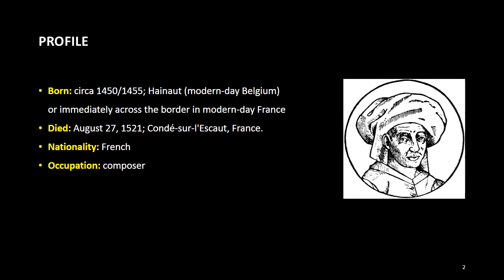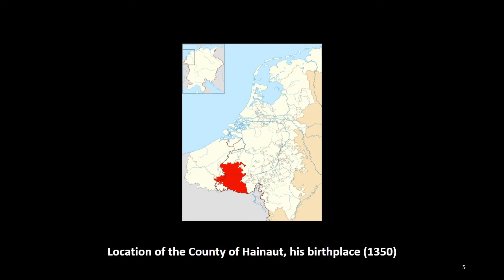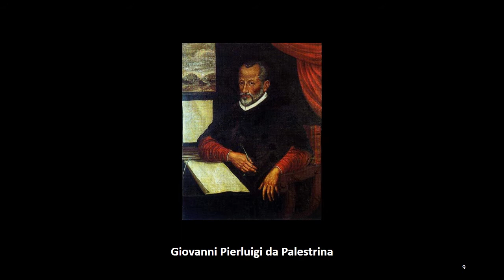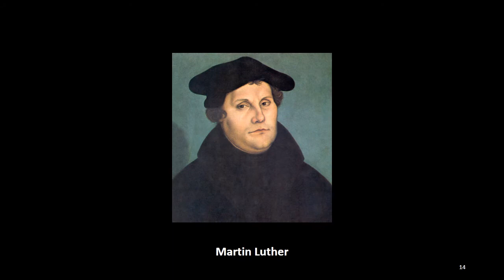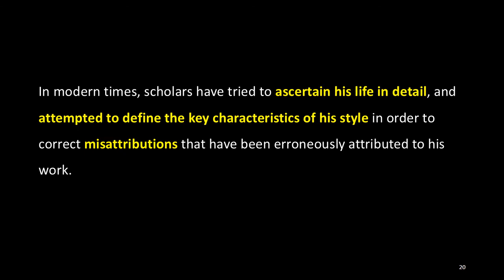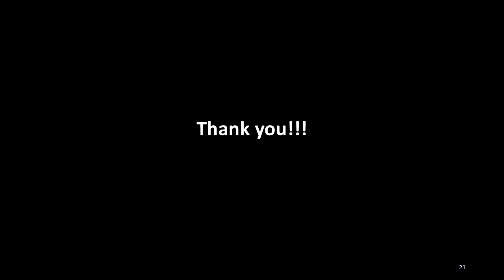COMPOSER OF THE WEEK: 38. Josquin des Prez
Born: circa 1450/1455; Hainaut (modern-day Belgium)?
Died: August 27, 1521; Condé-sur-l'Escaut, France
Nationality: French
Occupation: composer

Josquin des Prez was a French composer of the Renaissance, born circa 1450/1455 and died on August 27, 1521.

He was the most famous European composer between Guillaume Dufay and Giovanni Pierluigi da Palestrina and is generally regarded as the central figure of the Franco-Flemish School. Josquin is widely regarded as the first master of the Renaissance style of polyphonic vocal music that was emerged during his lifetime.

Josquin gained the reputation as the greatest composer of the age during the 16th century. His mastery of musical technique and expression was widely imitated and admired, and many famous writers such as Baldassare Castiglione and Martin Luther wrote about his reputation and fame.

He was so admired that copyists attributed many anonymous compositions to his works, and thus more than 370 works were attributed to him. However, despite his great reputation, little is known about his life.

Josquin wrote both sacred and secular music, and in all the significant vocal forms of the age, including masses, motets, chansons and frottole, and was praised for his supreme melodic talent and use of ingenious technical devices.

In modern times, scholars have tried to ascertain his life in detail, and attempted to define the key characteristics of his style in order to correct misattributions that have been erroneously attributed to his work.

(More)